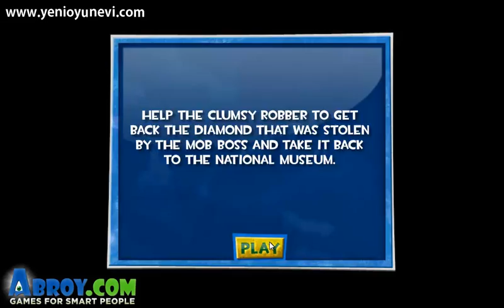Beceriksiz Elmas Hırsızı - Clumsy Robber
Orjinal adı Clumsy Robber olan oyunun tam çözüm videosu.